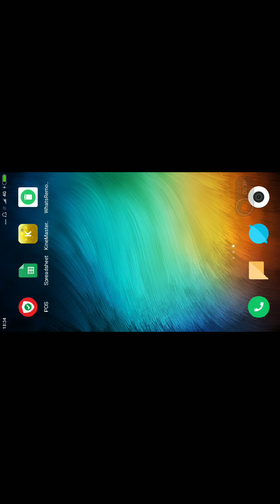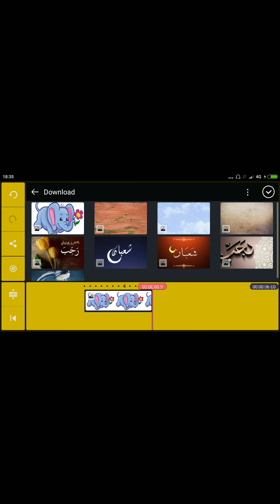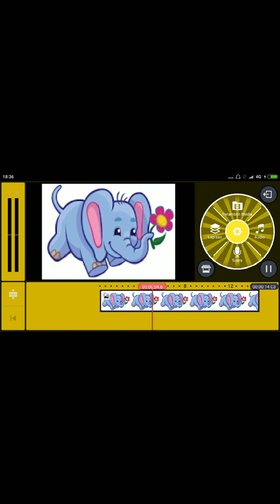Cara Agar Gambar Tidak Bergerak di KineMaster I Zoom In Zoom Out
Gambar yang dimasukkan di KineMaster biasanya akan bergerak-gerak (Zoom In Zoom Out). Supaya gambar tersebut tidak bergerak maka harus diatur terlebih dahulu